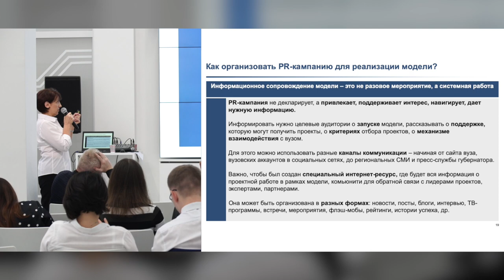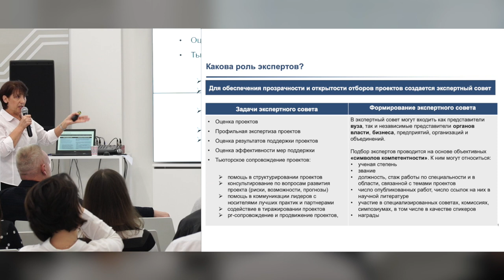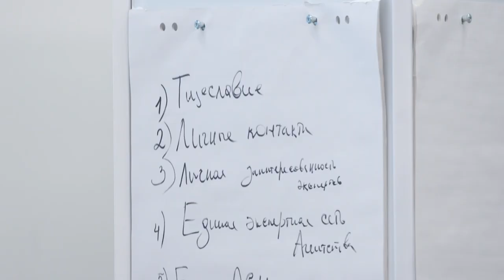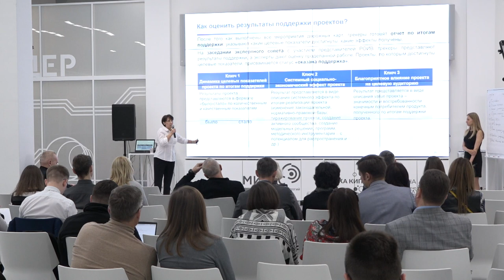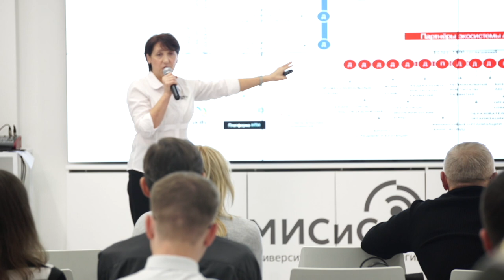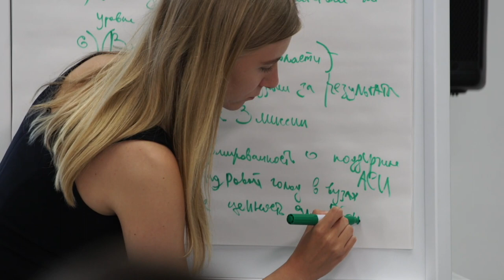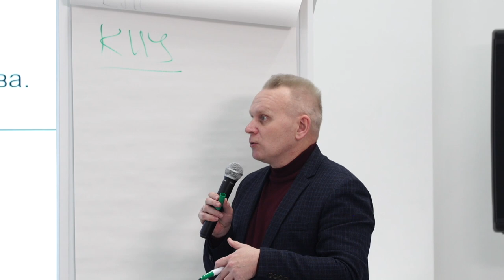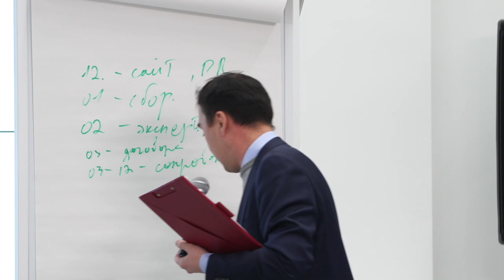Модель АСИ по поддержке лидерских проектов – для вузов. Часть 1